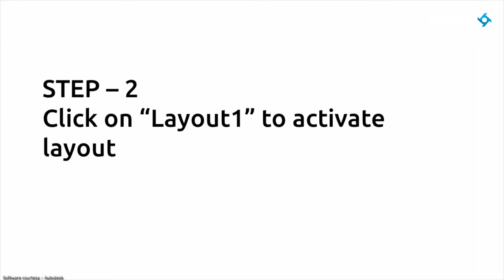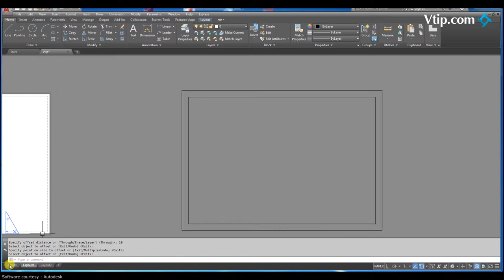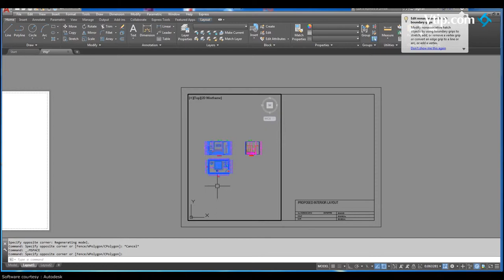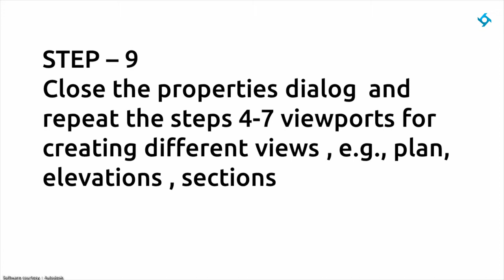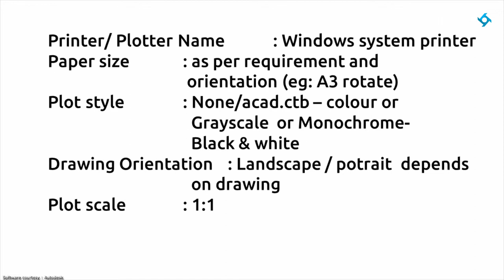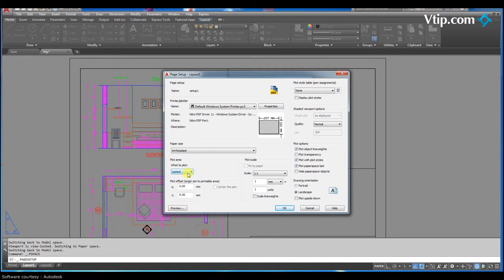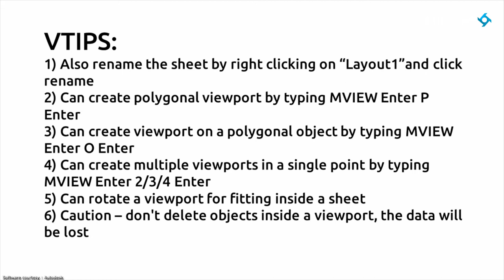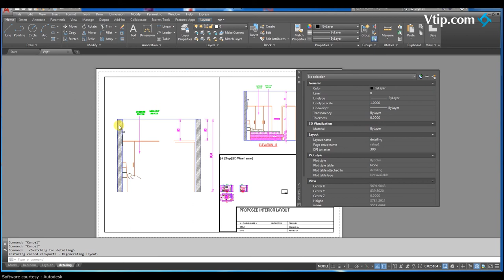Page Setup In AutoCAD!! Step by step tutorial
Page setting in AutoCAD for ready to print